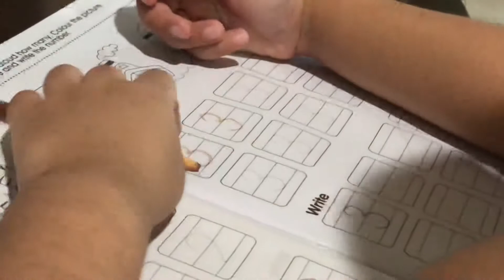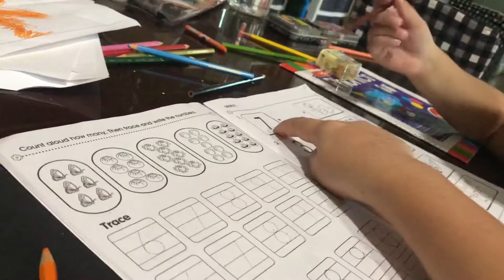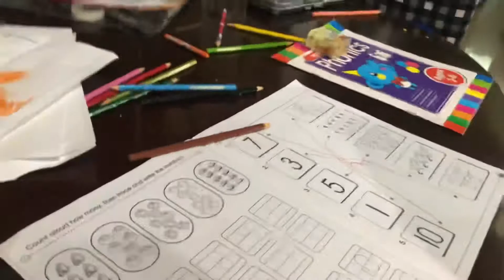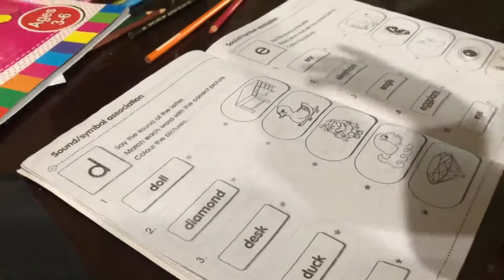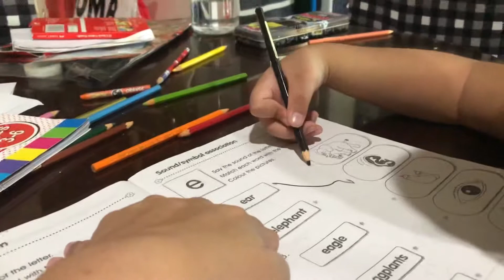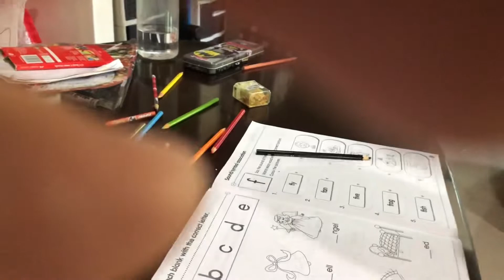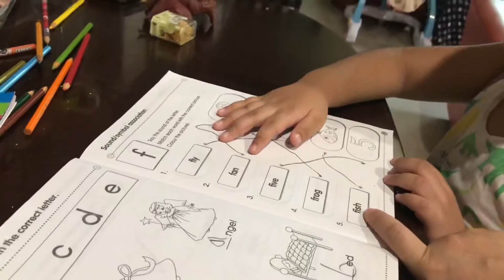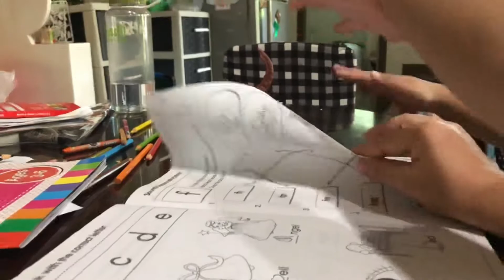Magsunog ng kilay | Yuan